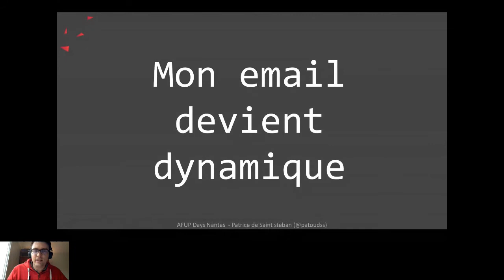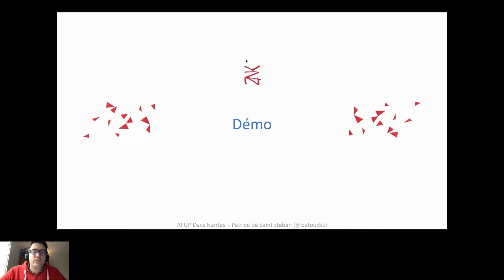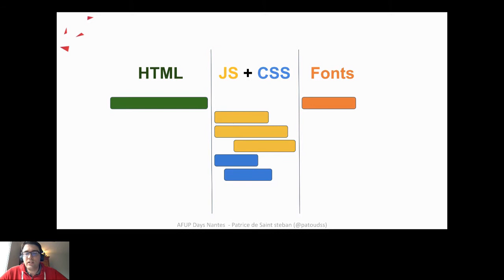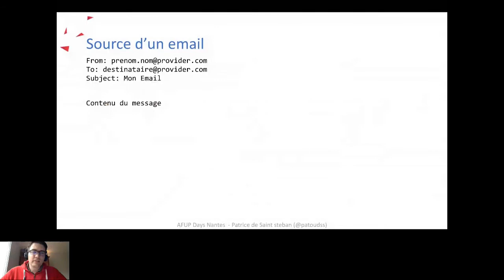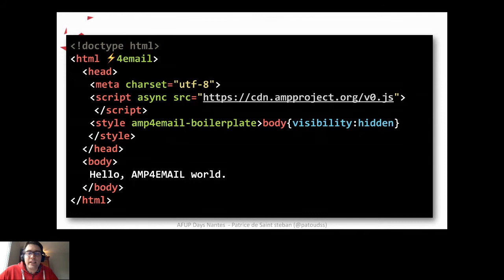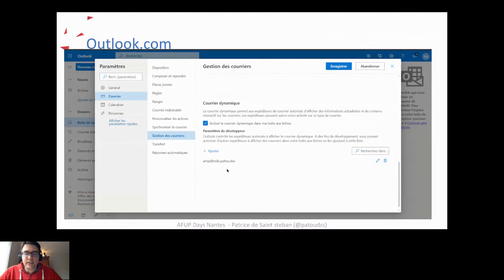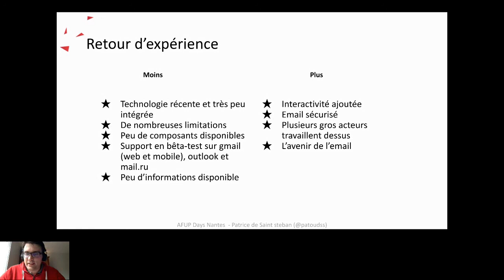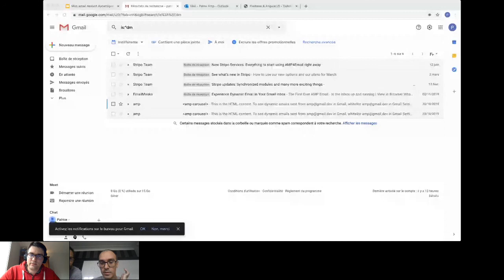Mon email devient dynamique ! - Patrice DE SAINT STEBAN - AFUP Day 2020 Nantes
AFUP Day 2020 Nantes - édition en ligne, organisé le 19 juin 2020.